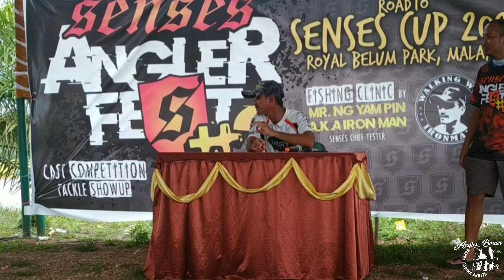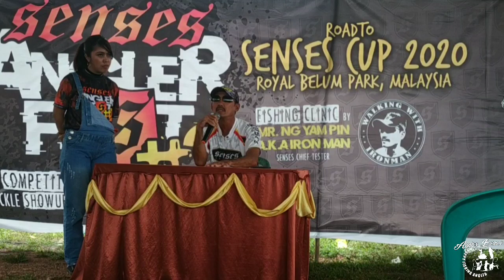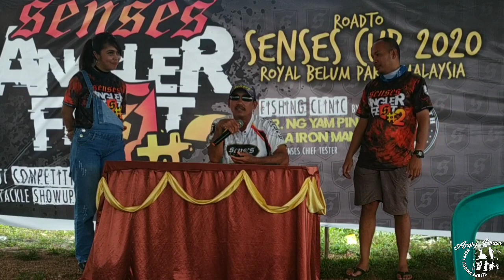MR. NG YAM PIN ( IRON MAN ) SENSES CHIEF TESTER - SHARING SESSION